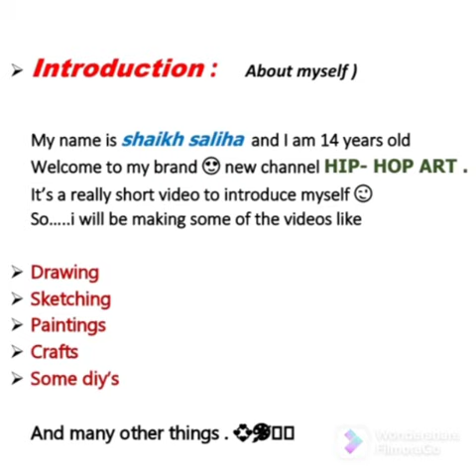My first YouTube video / Introduction to my YouTube channel 😍❤️😍